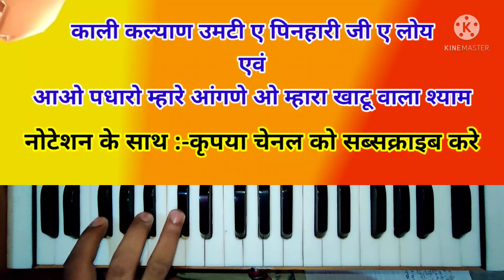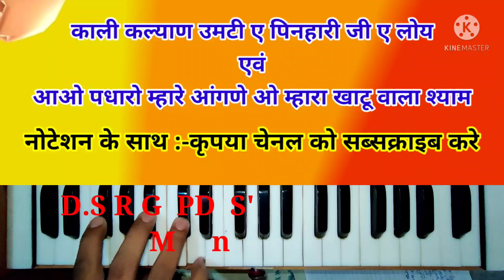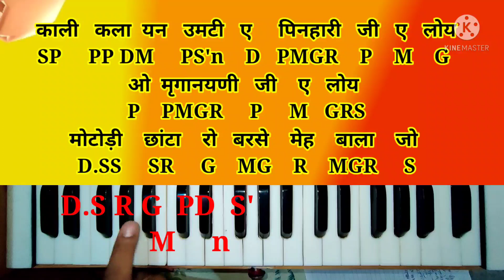kali kalayan umti||manohari ji e liya||rajasthani folks song||manihari||पणिहारी||Harmonium Lesson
namskar dosto
 me  vinit kumar aap sabhi ka sawagat karta huy
me aap ko harmonium /keyboard ko ashan aur saral tarike se shajhne ka paryas karta hu

vinit kumar
shekhawati sargam

1. how to playharmonium
2.how to play keybord
3. xps 10 keyboard
4.german reed harmonium/
5desi rajasthani dhun aur geet bhaja
6 शेखावाटी सरगम
7shekhawati sargam